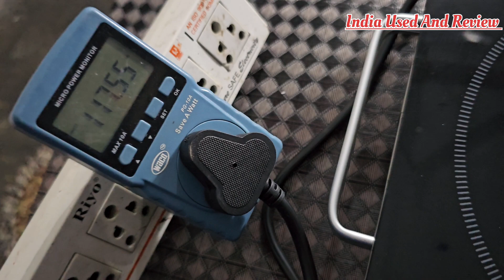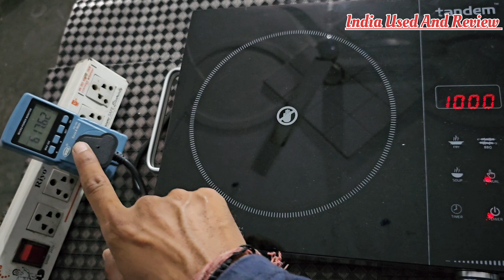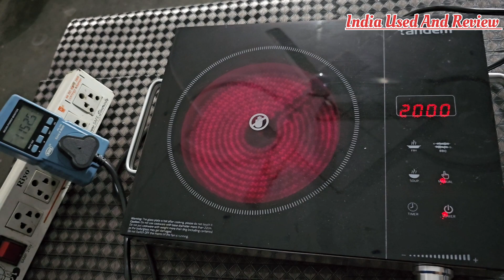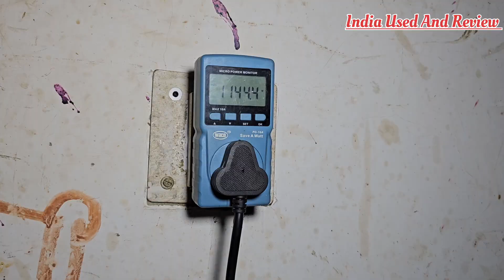Tandem Infrared Cooktop || Infrared power Consumption || Infrared vs Induction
Pigeon Infrared Cooktop

Vishal Tandem Infrared Cooktop
Price-2600/-
Warranty-2
Service type - On Side Warranty